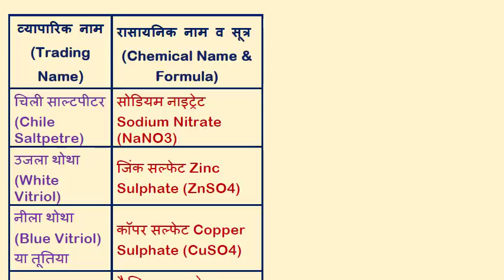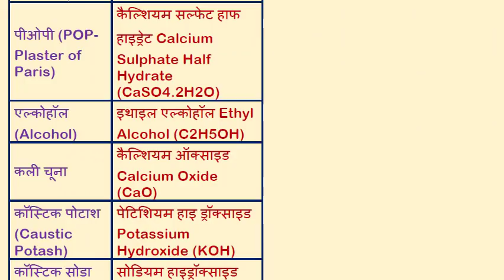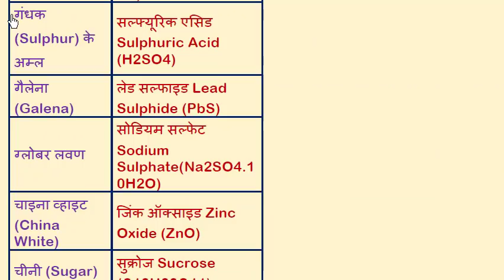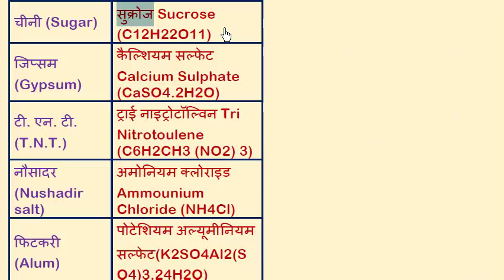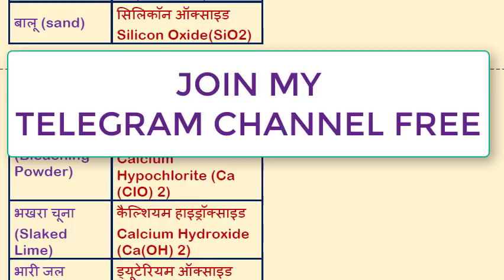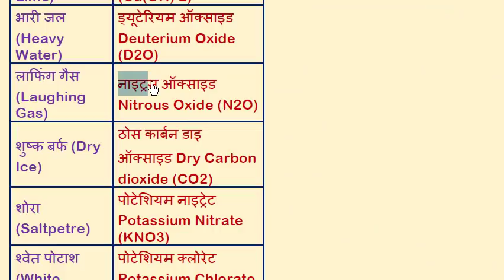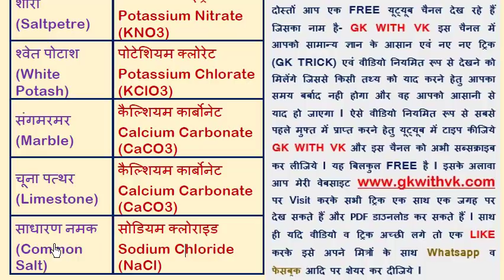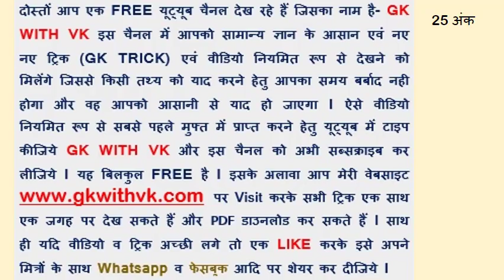GK TRICK | पदार्थों के रासायनिक नाम व सूत्र याद करने की ट्रिक, Chemical name & Formula of Substances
आप देख रहे हैं - एक सबसे अलग यूट्यूब चैनल जिसका नाम है-
से सम्बद्ध हैं ।

मेरी वेबसाइट में visit करने हेतु इस लिंक पर क्लिक करें -

वीडियो का PDF डाउनलोड करने एवं अन्य अपडेट हेतु मेरा टेलीग्राम चैंनल join करें । टेलीग्राम चैनल जॉइन करने के लिए इस लिंक पर क्लिक करें -

ये ट्रिक सिर्फ आपको बताने के लिए हैं । ऐसी अनगिनत ट्रिक्स आपको इस यूट्यूब चैनल GK WITH VK के वीडियो की लिस्ट में मिल जाएंगी ।